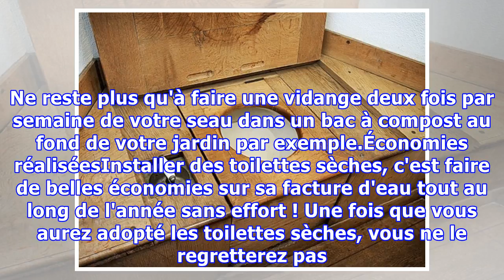Installer des Toilettes Sèches pour Economiser l'Eau.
Les toilettes sèches sont une excellente astuce pour économiser des milliers de litres d'eau à la maison chaque année. Mais je sens déjà les sceptiques grincer des dents !Les toilettes sèches, c'est comme des toilettes classiques sauf que l'eau est remplacée par de la litière. Si vous avez un chat, ...